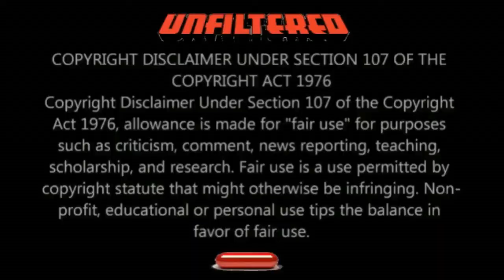UNFILTERED: The Faustian Deal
**Shout out to Pink Book Lessons re: Original content  / coverage of this subject material.